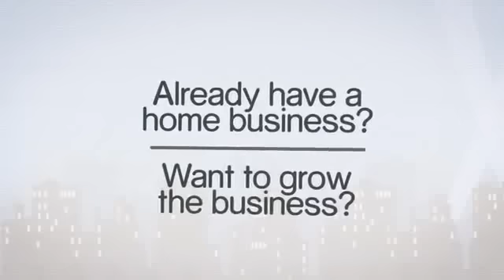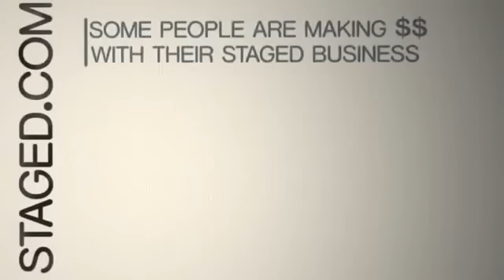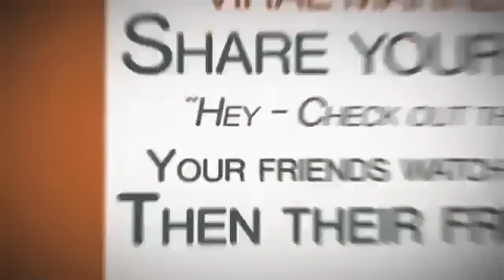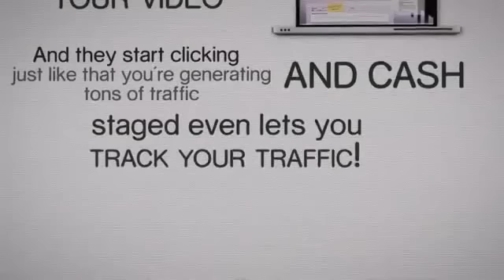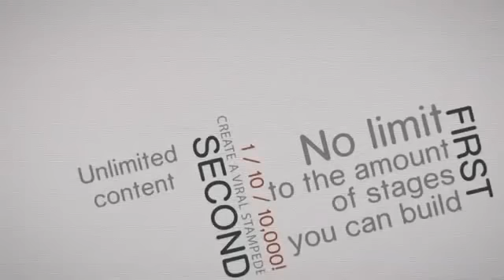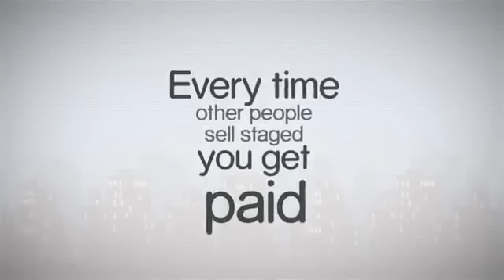Staged - Share Videos Create Viral Marketing To Any Website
Let Digital Pioneer "David Lundgren" (Online Since 1984) teach you how to use this powerful software to create a "Global - Digital - Residual" business.

My Results (From Last Month)
Total Stages Created: 1,212
Total Banner Clicks: 2,174
Total Stage Views: 25,304

OVERVIEW

Staged is an unbelievable viral marketing tool to generate free viral traffic to any website or business - It's videos gone viral! To see how the software ACTUALLY works - Look

7 FACTS ABOUT STAGED

1) No Experience or huge amounts of time required. You can have this system working for you within just a few minutes and with it's OPTIONAL "Referral Program" it will spit out profits for you for weeks, months and even years to come, on 100% auto-pilot (ask me to show you my residual income flowing in - every day!) Note: There is no shortage of website owners - who need this.

2) There's no software to download. You won't be stuck spending countless hours trying to figure out how this works.

3) This is YOUR traffic! You direct viewers to ANY web site you want (All OPTIN data is put into your Contact Manager).

4) All Traffic Is FREE - Yes, you heard me right - You don't pay a dime for this traffic. You simply use use your existing Google+, YouTube, Twitter, LinkedIn, Facebook or any other Social Media accounts - SO SIMPLE!  Look (Watch top video)

5) It's LOW tech - Kindergarten level stuff. If you can "Copy and Paste" with your Cellphone, Tablet or Computer - It's ridiculously simple!

6) It's never ending - My StageBot system is "set and forget". Set it in motion, forget about it, and your traffic increases exponentially as time goes on --- right along with your income (As a member of my V.I.P. Premium team, I will personally login and setup and fine-tune your account as needed!)

7) You won't be asked or required to buy anything else. The Stage system is a complete system. No bait and switch. You get everything - Simply choose the level you wish to participate in.

To receive personalized training and help.
Members of my team receive something VERY VALUABLE - MY TIME!